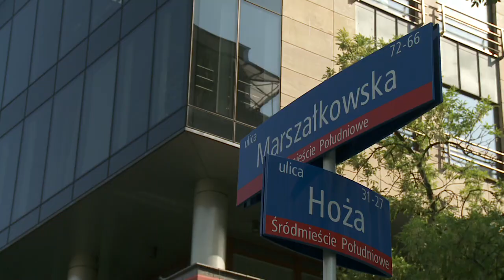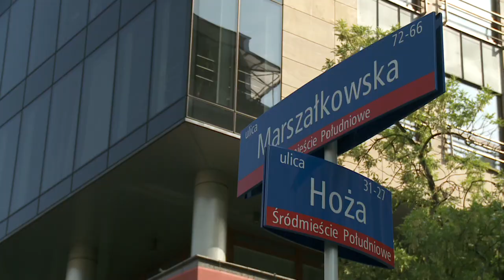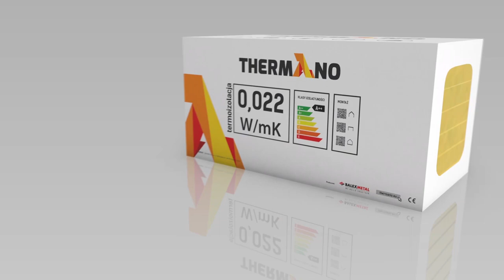Dlaczego OnetRANO jest w aucie, a nie w studiu? - I.Kutyna, R.Feluś, J.Kuźniar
Jarek rozmawiał z Iwoną Kutyną i Robertem Felusiem.